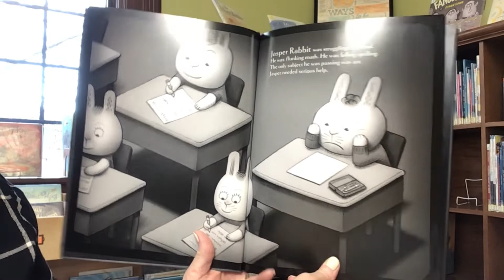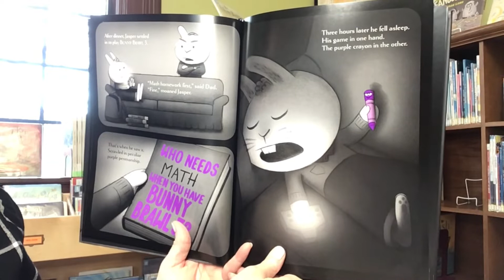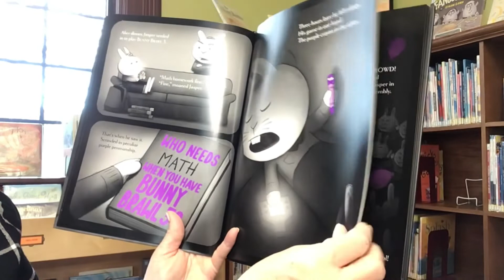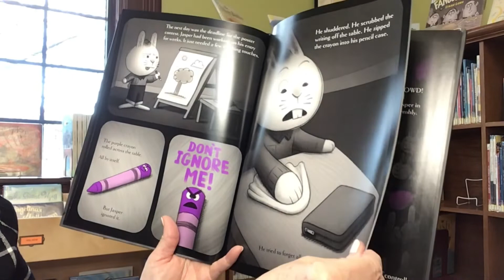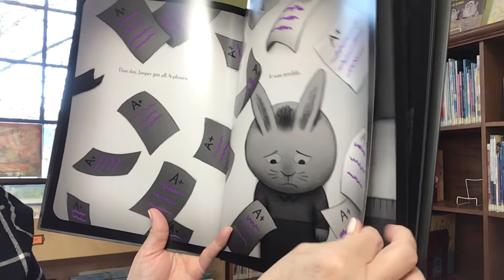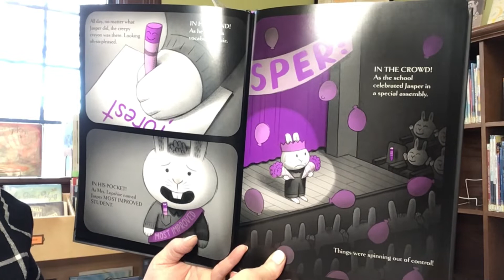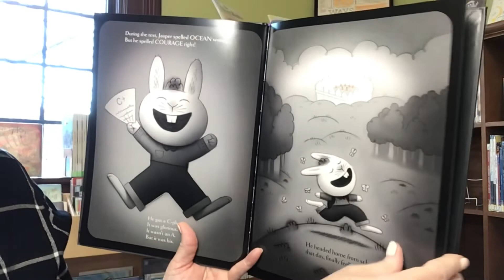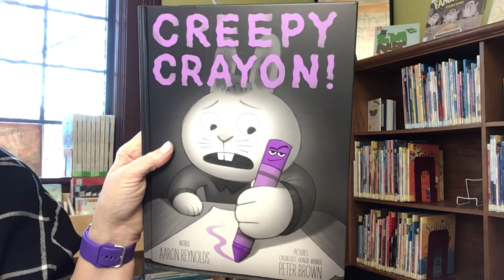Story Time with Miss Cindy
Read aloud picture book, Creepy Crayon!, written by Aaron Reynolds and illustrations by Peter Brown. Published by Simon and Schuster Books for Young Readers.